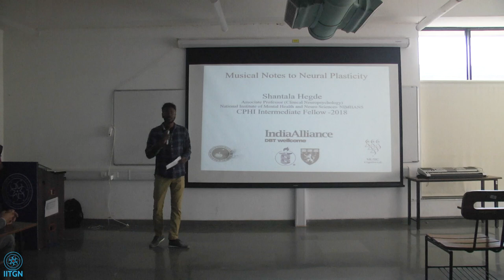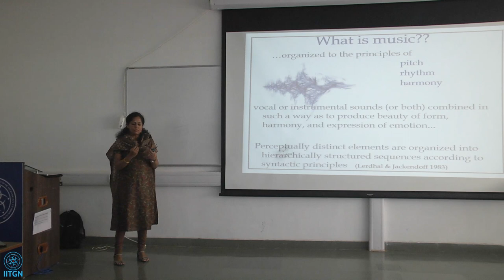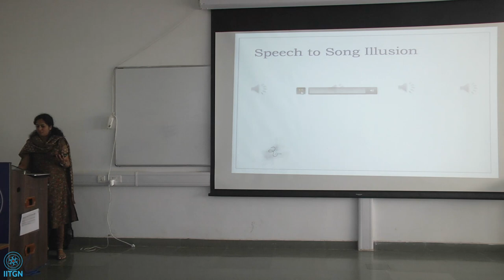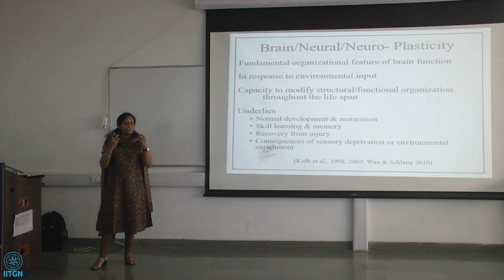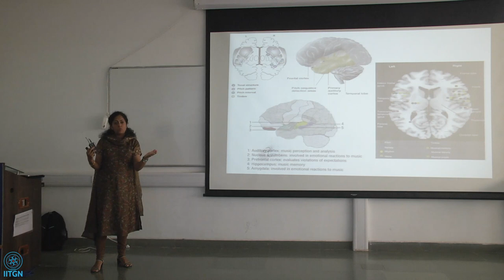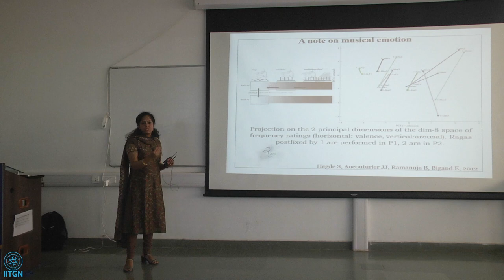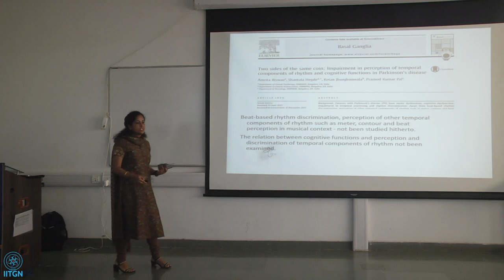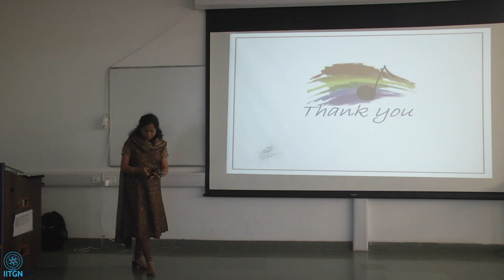Musical notes to neural plasticity | Shantala Hegde | CogniTalks 2020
CogniTalks 2020 series: Shantala Hegde is an Associate Professor at the National Institute of Mental Health and Neurosciences. The talk is titled ‘Musical notes to neural plasticity and she talked about why one needs to study music from a neuroscience perspective? As a trained singer and a neuropsychologist, she shared her insight on the need for formal training in music therapy for neurological conditions and evidence-based research.